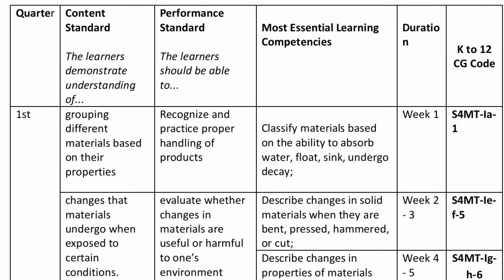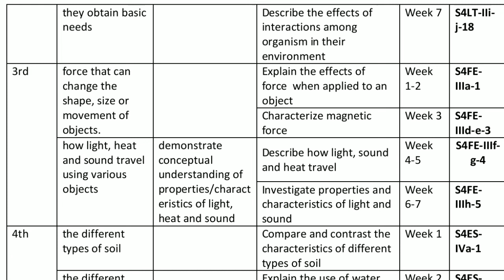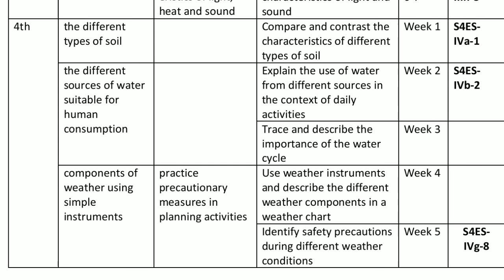MELC FOR GRADE 4- SCIENCE | MOST ESSENTIAL LEARNING COMPETENCIES | CG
Most Essential Learning Competencies (MELC) for Grade 4 Science

Classify materials based on the ability to absorb water, float, sink, undergo decay;
Week 1 S4MT-Ia-1

Describe changes in solid materials when they are bent, pressed, hammered, or cut;
Week 2- 3 S4MT-Ie￾f-5
Describe changes in properties of materials
when exposed to certain conditions such as temperature or when mixed with other
materials
Week 4 - 5
S4MT-Ig￾h-6
Identify changes in materials whether useful or harmful to one’s
environment.
Week
6- 7
S4MT-Ii￾j-7